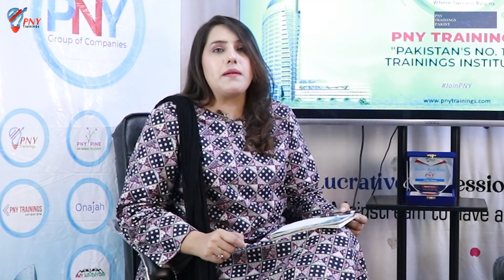𝐇𝐮𝐦 𝐀𝐮𝐫 𝐀𝐚𝐩 𝐰𝐢𝐭𝐡 𝐏𝐍𝐘 | 𝐀𝐡𝐬𝐚𝐧 𝐌𝐞𝐫𝐚𝐣 | How to be Successful in Life | PNY Trainings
PNY Trainings is the Pakistan's #1 Training institute who providing more than 100 digital skills to educate youth of Pakistan. We are providing Digital marketing course, Web development course, social media marketing courses, Graphic designing courses and more digital courses from basic to advance level.
🔸PNY Trainings is bringing  a new episode of "𝐇𝐮𝐦 𝐀𝐮𝐫 𝐀𝐚𝐩 𝐰𝐢𝐭𝐡 𝐏𝐍𝐘" . The respectable Guest 𝐀𝐡𝐬𝐚𝐧 𝐌𝐞𝐫𝐚𝐣 (𝐃𝐢𝐫𝐞𝐜𝐭𝐨𝐫 𝐌𝐚𝐫𝐤𝐞𝐭𝐢𝐧𝐠 & 𝐆𝐫𝐨𝐰𝐭𝐡 𝐅𝐚𝐛𝐈𝐧𝐭𝐞𝐥) will be discussing on topics related to How to be successful in life. He will be sharing success stories and success tips to become a great man and successful person in your life whether it is entrepreneurship or you want to be successful in professional life or in student life.,